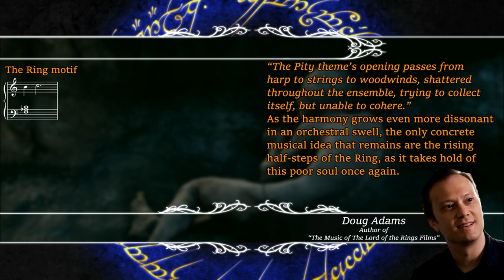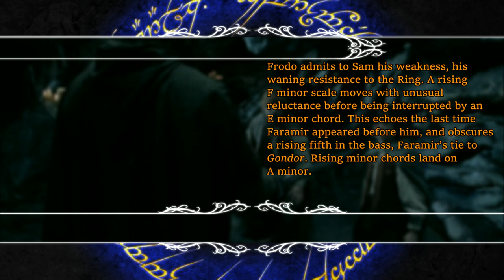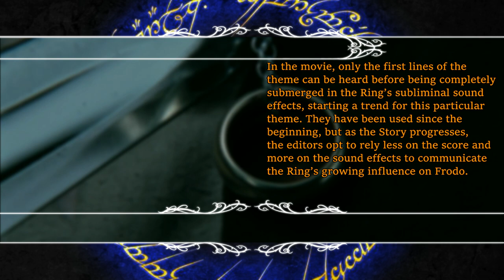2.31 Faramir's Good Council | LotR Score Analysis